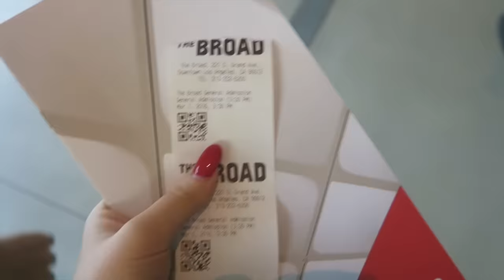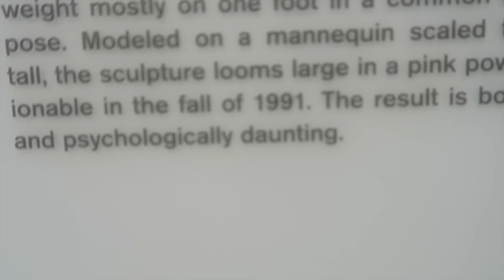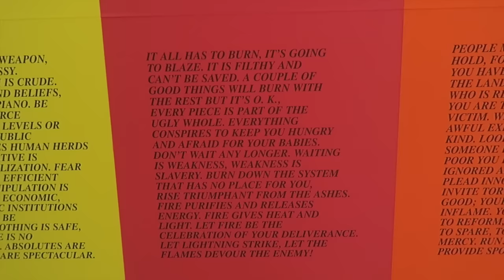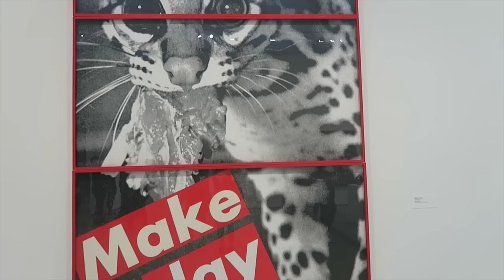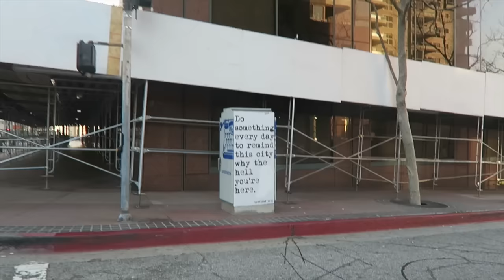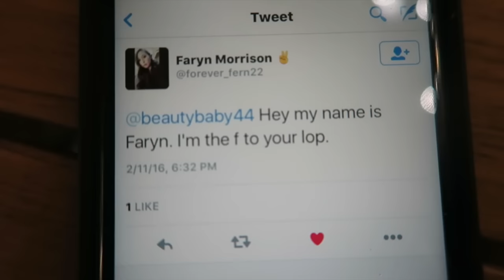I SAW THE NIPPLE! | Lindsey's Life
welcome back to another vlog! this day was last week, just so you know, it's uploaded a week after it was filmed! hope you enjoy and see you in a few days with another vlog :)